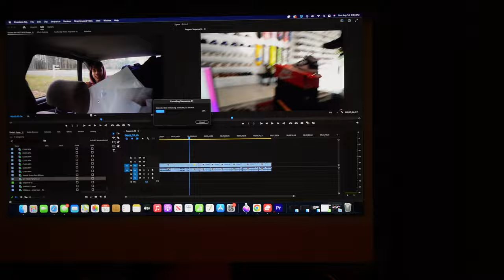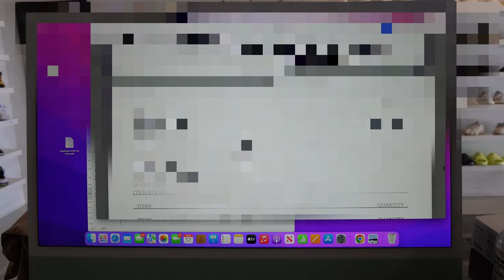HE ONLY BUYS FAKE SHOES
my security guard only buys fake shoes
life of a reseller type video weekly videos shoutout JET

My Brand